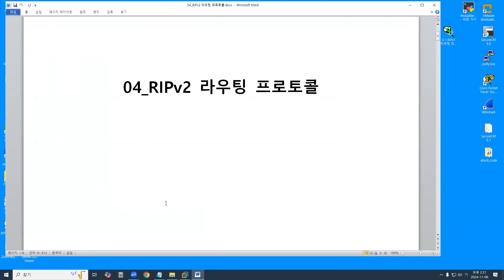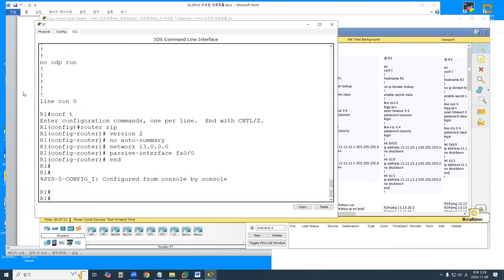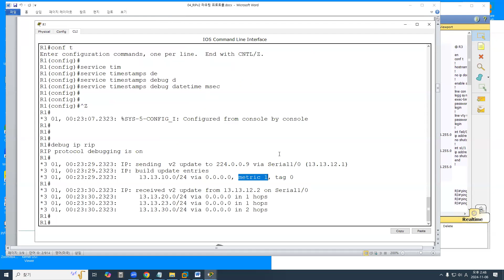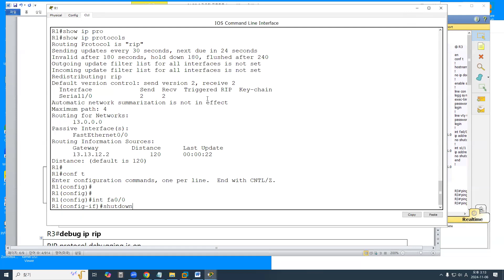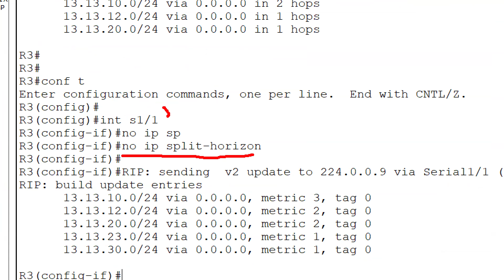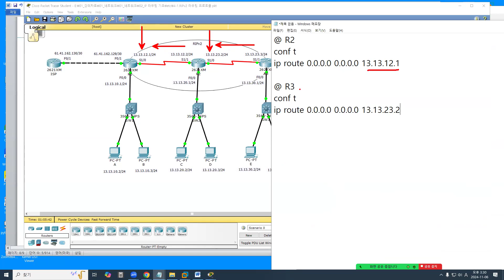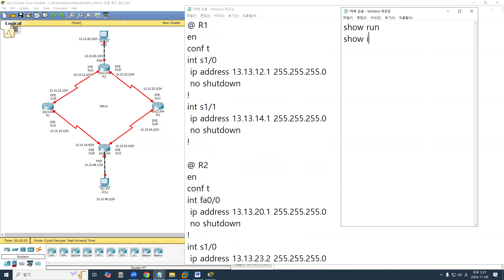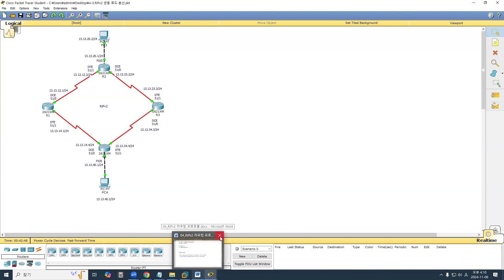IP 라우팅 - 04_RIPv2 라우팅 프로토콜